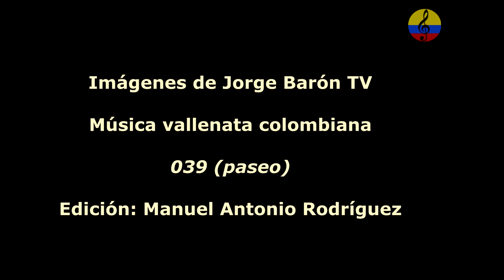Los Hermanos Zuleta Díaz, vallenato clásico, I parte, Bogotá, 1984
Los Hermanos Zuleta es una agrupación musical de vallenato conformada por los hermanos Tomás Alfonso «Poncho» Zuleta y Emiliano «Emilianito» Zuleta Díaz, entre 1970 y 2005. Poncho y Emiliano buscaban mantener el legado en la música vallenata iniciado por su padre, el juglar Emiliano Zuleta Baquero. Este legado fue premiado al ganar el primer Premio Grammy Latino categoría "Cumbia/Vallenato" con el álbum Cien días de bohemia en el 2006. Tras una extensa trayectoria musical al grabar numerosos álbumes y realizar incontables conciertos en Colombia y el exterior, en el 2016 Los Hermanos Zuleta fueron homenajeados en la edición 49 del Festival de la Leyenda Vallenata. La agrupación nació en 1970 con la grabación del álbum Mis preferidas con Emilianito Zuleta y su conjunto, cantando Poncho Zuleta.2 Esta primera producción musical incluyó temas de la autoría de Emilianito La molestia, La experiencia y El delirio y el tema compuesto por Poncho titulado Desencanto; Además incluyeron la canción Vueltas del destino del compositor Luis Ortega; La suerte de Juana de Antonio Orozco, La negra Felipe de Simón Salas; el tema La estrella de Juan Muñoz; la canción Callate corazoncito del reconocido compositor Tobías Enrique Pumarejo; Sufriendo estoy de José Pinilla; La rutina de Pedro García; y la enfermedad del compositor Rafael Escalona. En 1977, ‘Poncho’ Zuleta nombró al controversial 'Lucky' Cotes en la canción ‘Soy parrandero y qué’ el LP ‘Dos estrellas’ de la autoría de Lenin Alfonso Bueno Suárez. El coro de la canción fue grabada por ‘Poncho’ Zuleta diciendo:6